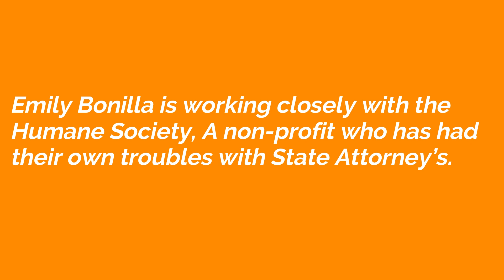Commissioner Emily Bonilla | Its Ok for ME but not for you | Hypocrite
Commissioner Emily Bonilla working with a company who was sued by a State Attorney General, while she wants to ban a store that is being sued by a State Attorney General. Hypocrite.